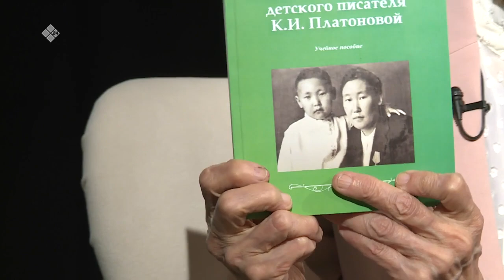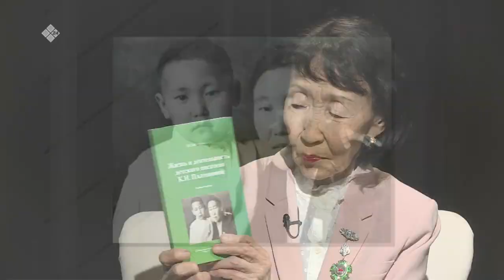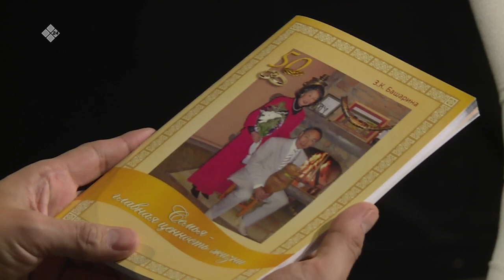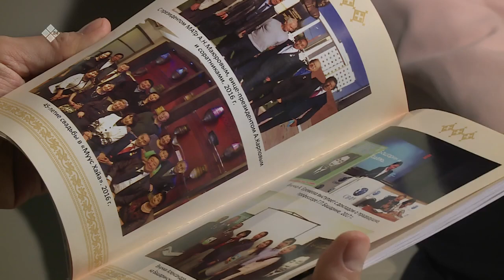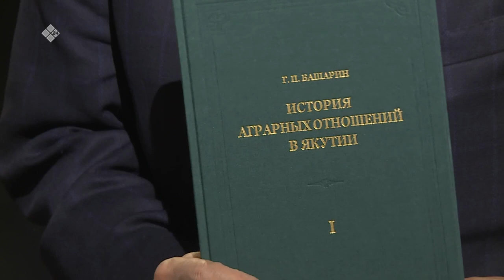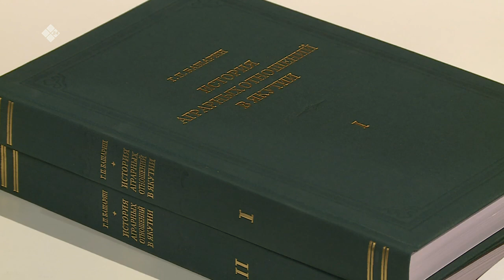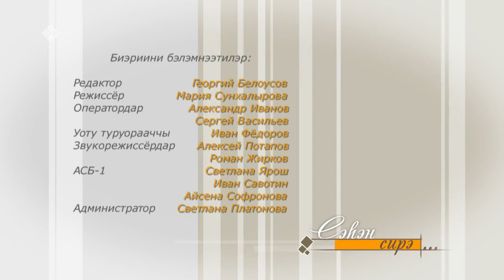«Сэһэн сирэ» биэриигэ: Георгий Башарин туһунан (26.05.22)